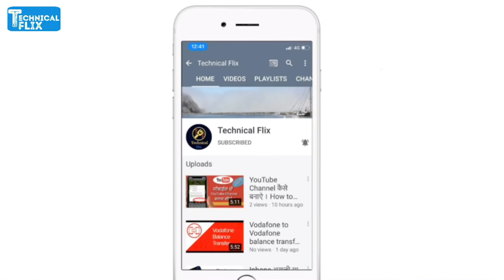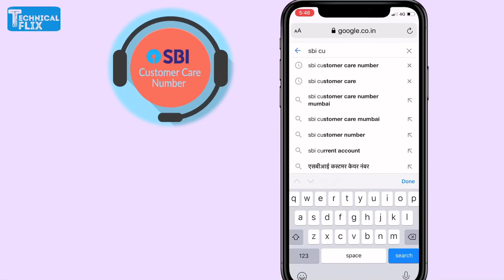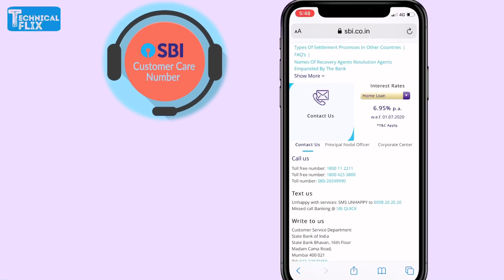SBI Customer Care Number | 24x7 Toll Free Helpline Number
24x7 Toll Free Helpline Number

About this video :- Dosto is video me humne Sbi bank Customer care ka number bataya hai.Is number par call kar ke aap Sbi customer care par baat kar sakte hai. I hope ki aapko video pasand aaya hoga.